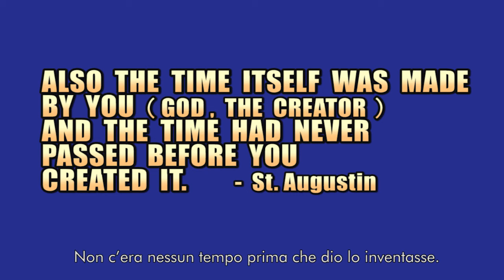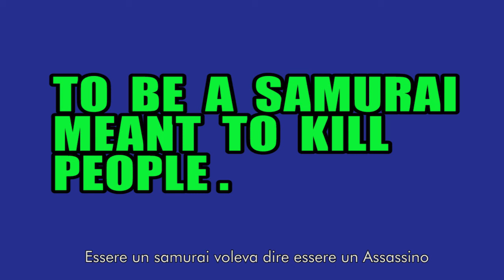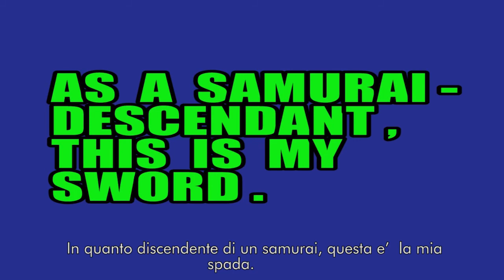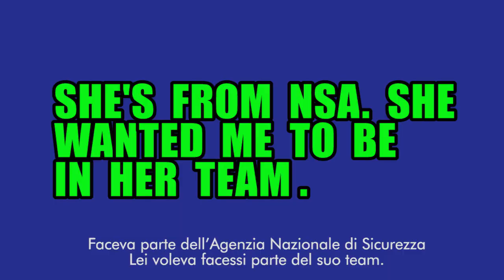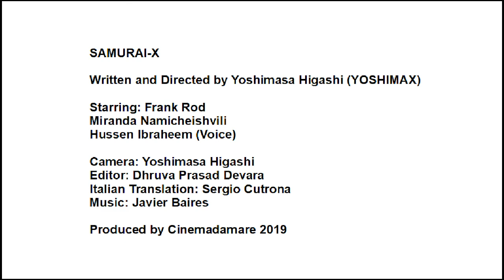Samurai X in Baranzate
Realized by Yoshi